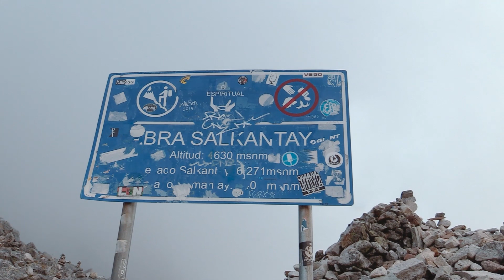Rubi coach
Prueba, video Rubí - Salkantay Experiencias de Vida